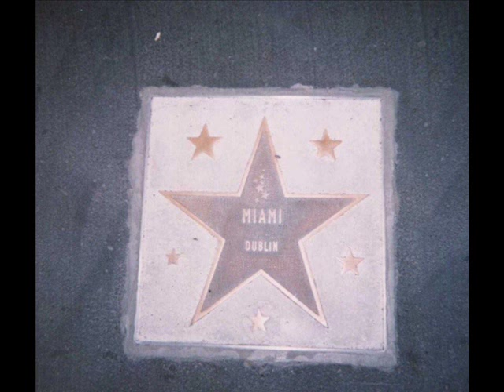The Miami Showband: Angel Of Love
The greatest showband of all time sing Angel  of Love